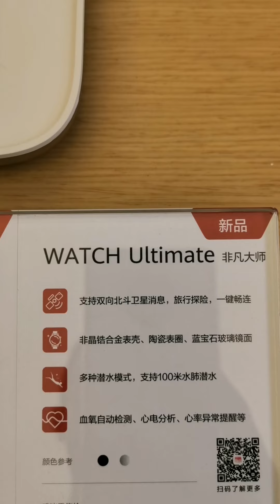黑色橡膠版 Huawei 華為 Watch Ultimate 百米深潛潛水表，支援雙向北斗衛星消息